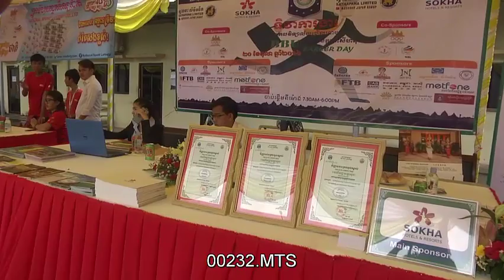The Career Day 1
the career day find jobs,

the career day find job,
the career days book,
the career day book,
the career days the format
the career day the format,